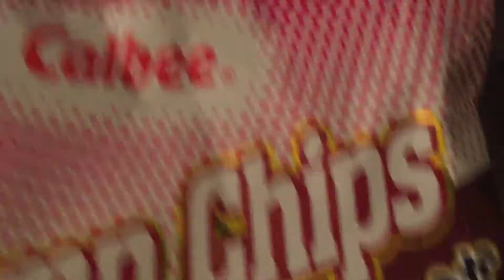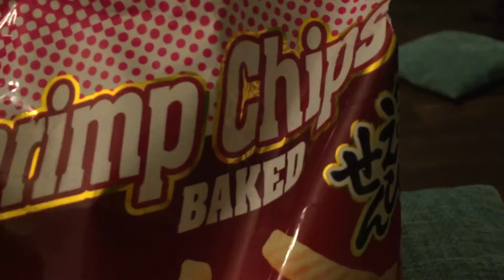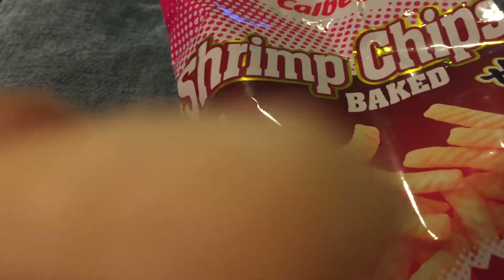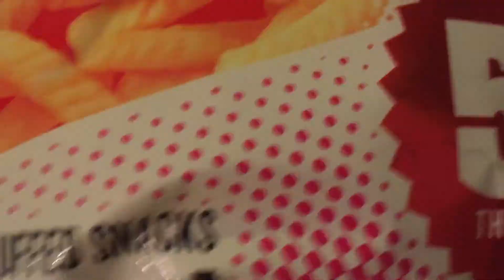Surprisingly good Shrimp Chips